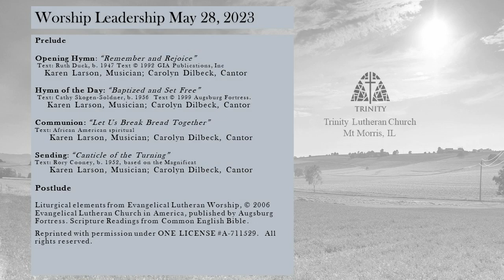Worship for May 28 2023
Welcome to another week of worship here at Trinity! If you would like to support our mission please follow the like to give